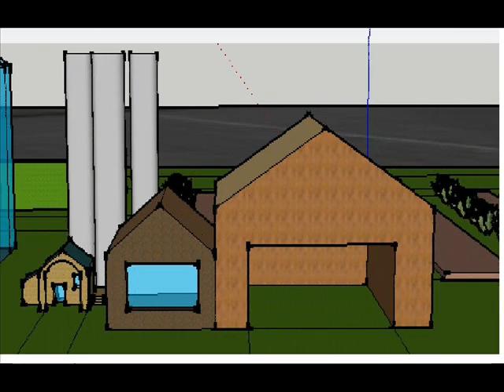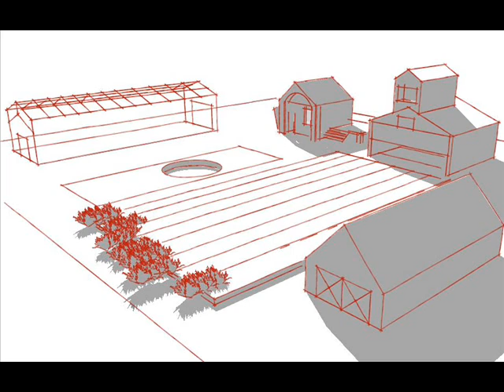Google Sketchup School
beginners sketchup